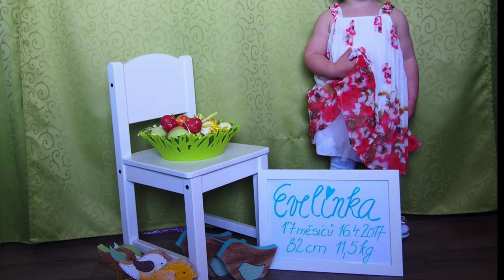Evelin 2 roky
Popis videa Evelin 2 roky